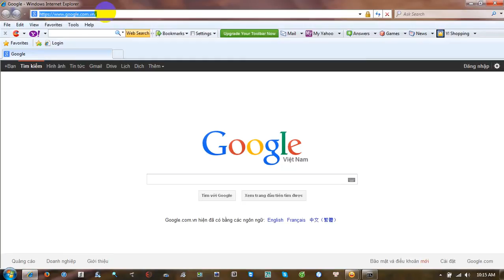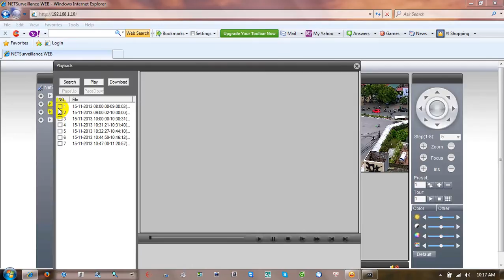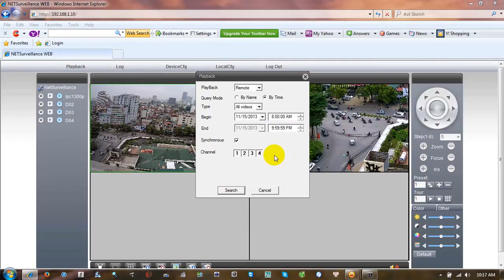Camera Abell - Cách xem lại dữ liệu từ đầu ghi hình Abell bằng mạng Lan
Video hướng dẫn anh (chị) em cách xem lại dữ liệu từ đầu ghi hình Abell nói riêng và đầu camera nói chung bằng mạng Lan.